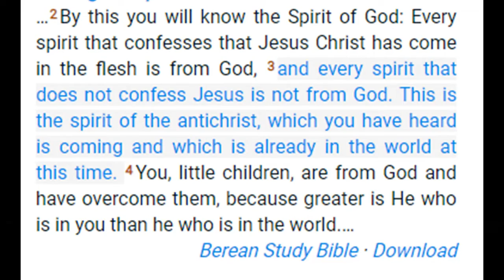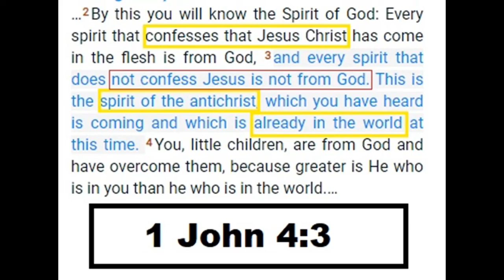Calvinists' TRINITY Problem! Anti-Christ Denying THE SON! Saving Calvinists from Augustine & Devil.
Blaring, screaming, denial... USURPTATION, of Jesus Christ & His Word ( the Gospel) by John Calvin (in his own writing), which he transfers from Augustine, to YOU! The Anti-Christ spirit. ... Saving Calvinists today.